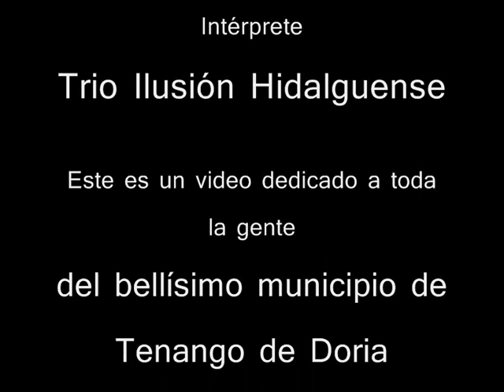Tenango de Doria, Hidalgo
Tenango de Doria, es un bello municipio del Estado de Hidalgo, ubicado en la region Otomi-Tepehua.

El tema musical de fondo es del Trio Ilusion Hidalguense y se llama Me pides tu libertad.

Gracias por visitar este video y gracias por sus comentarios.

Creado por: Victor Ortega Gonzalez